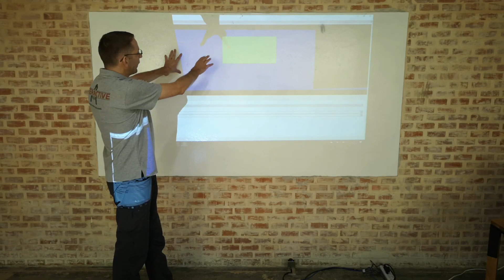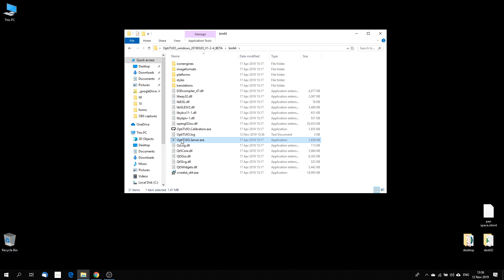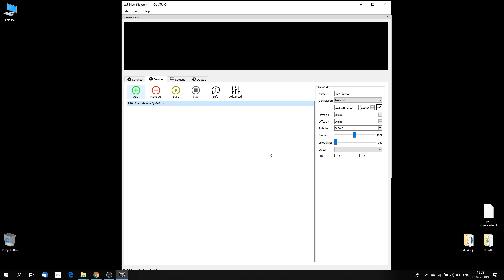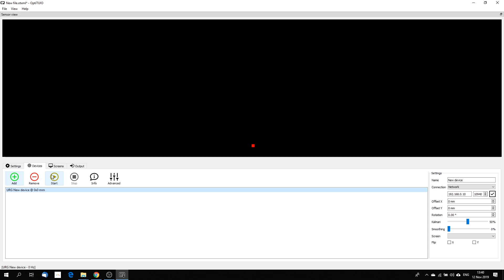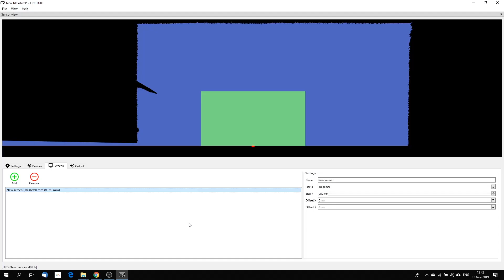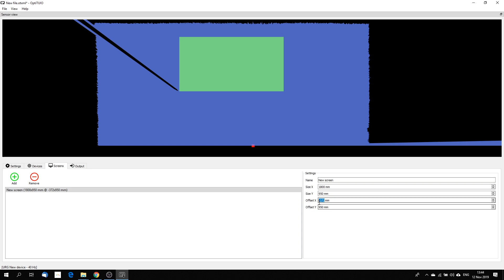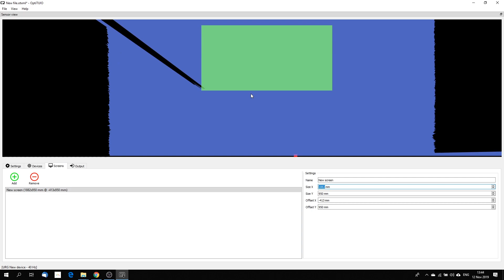OptiTUIO live Setup & Calibration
A live demo where we show you how easy it it is to create a interactive wall with OptiTUIO and a Hokuyo sensor.
This live demo covers the whole calibration procedure.

For more information please contact our sales team via